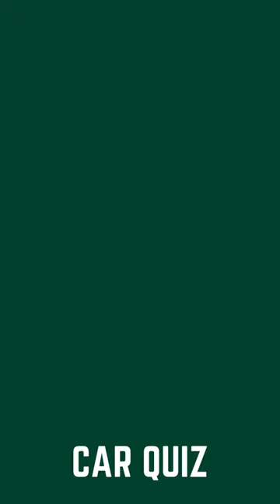Cars Characters in Real#shorts | Eric Braker and Carla Veloso. Which Car Is Faster?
Car characters in real life. Which Car Is Faster? Eric Braker and Carla Veloso